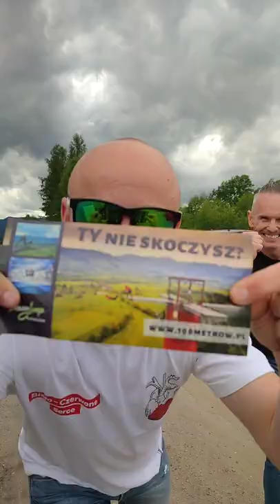Dreamjump Kostrzyca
Skok z komina 100m w Kostrzycy. Pozdro dla ekipy Dreamjump za niezłą zabawę i prawie zawał serca.